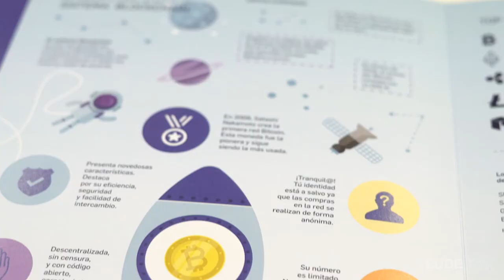Conoce más sobre el Bitcoin, la criptomoneda de moda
EUDE Business School acogió la conferencia ‘Arrojando luz sobre bitcoin, blockchain y otras criptomonedas’ en la que de mano de Adolfo Contretas Ruíz de Alda, Directivo Digital y Consultor de Bitcoin, nuestros alumnos pudieron conocer en mayor profundidad los orígenes, usos y características del Bitcoin.

Además pudieron debatir sobre temas como su implantación en el mercado, su repercusión socioeconómica, e incluso, su futuro como medio de transacciones digitales.